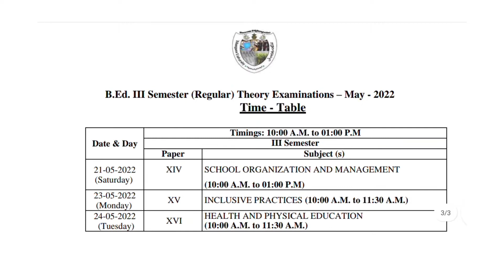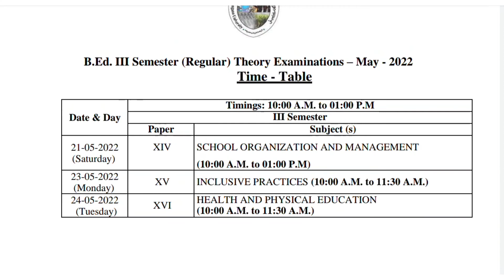Telangana University Nizamabad BEd III SEMESTER REGULAR Examination Time Table May 2022 TU BEd 3rd